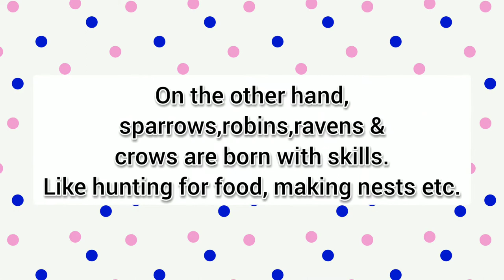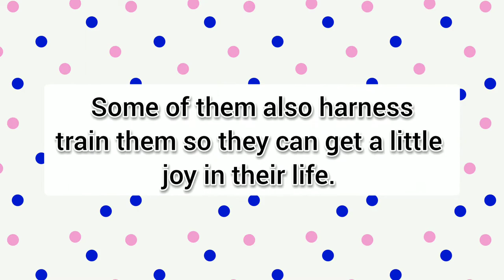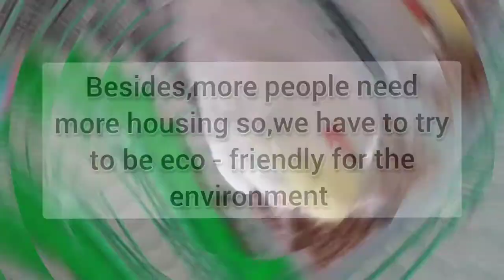Are bird Owners Caging Birds And Destroying Nature?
Is it right to Cage a bird? Today's video will explain about all of the info and why 'we' don't release our birds?

About Happy Tweets:
‌We are just a little flock, consisting of two cockatiels and one budgie. We are trying to share info about birds and also,some random videos. Just to notify that I might be wrong cause I tell info according to my experiences about my birds. And you can call me tweets, cause that's my online name nowadays. Hope that's tweeting awesome.
Thanks for having a look here.
~Tweets

Our lil flock💛💙💛:
1) Tweety Or Ninja - A little yellow cockatiel, whose always sweet and a bit naughty. His more like a warrior cockatiel so we named him Ninja.
2) Twitter - A sweet lutino cockatiel who is calm and sometimes cranky for scritches.
3) Tiki - Our naughtiest birb in the flock. His untamed but still, he likes hands.

Wildcraft : xXTweetsXx (In Asia from zMafiaClan)